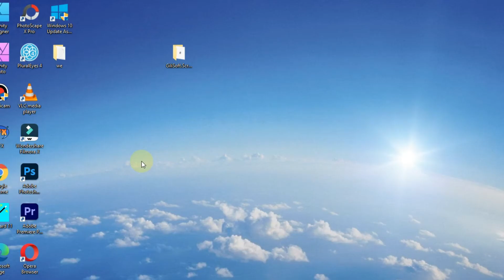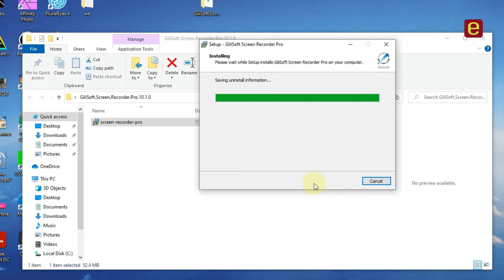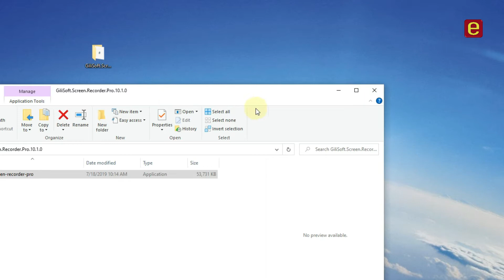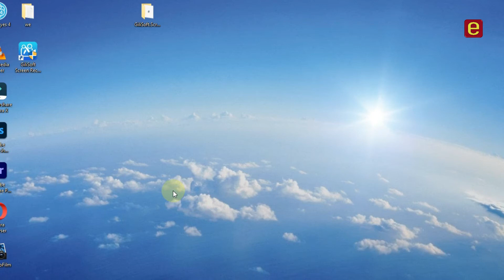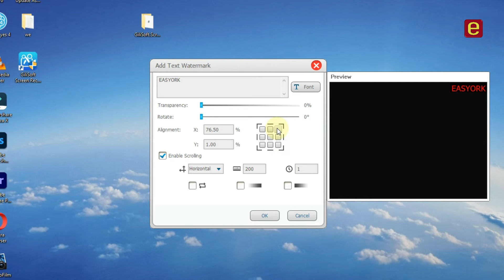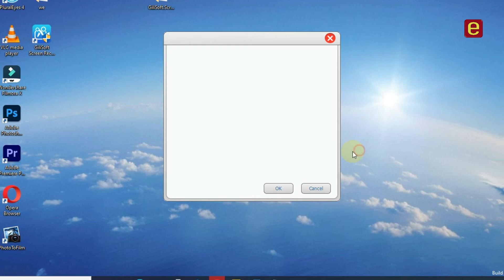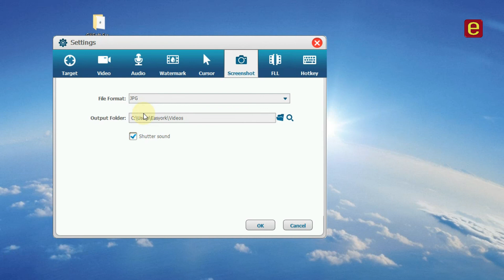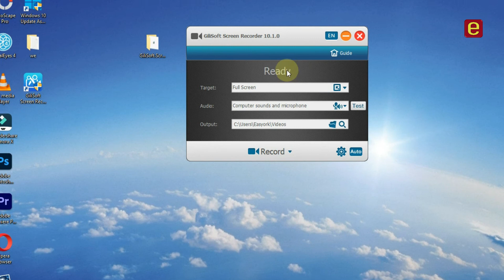BEST SCREEN RECOREDER GILISOFT SCREEN RECORDER PRO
GiliSoft Screen Recorder Pro 2019 is a very handy and advanced screen recording application that is used for capturing full screen, selected window or fixed ratio screens. It captures what you see on screen and what you hear/say simultaneously.